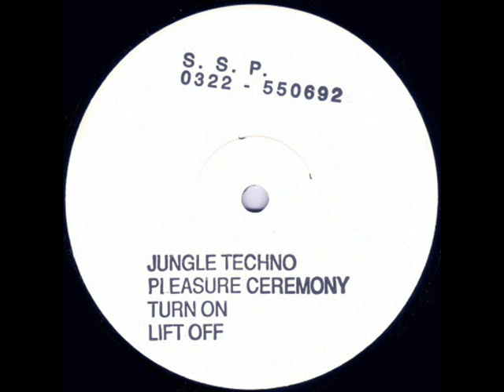S S P - Lift Off